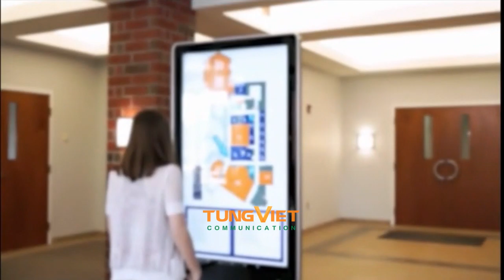[TVC-VDS] Vai trò của màn hình quảng cáo chân dứng tại các trung tâm thương mại